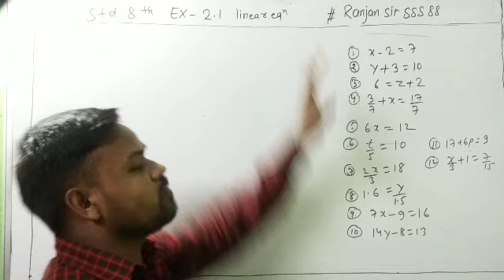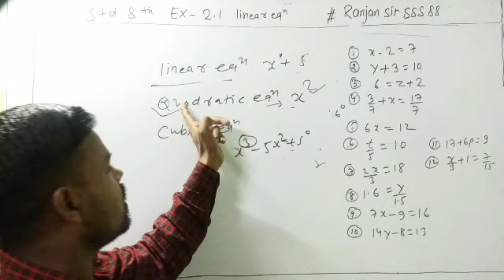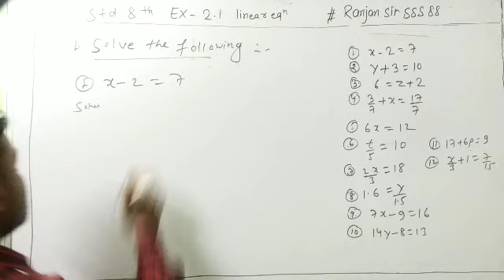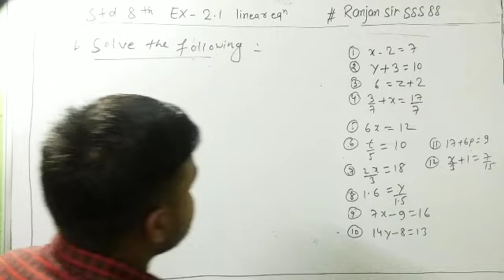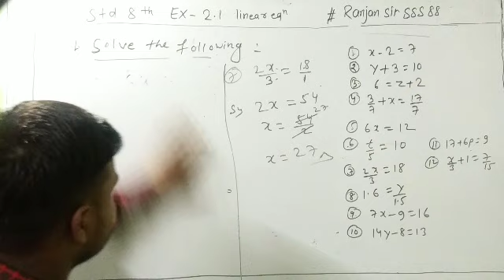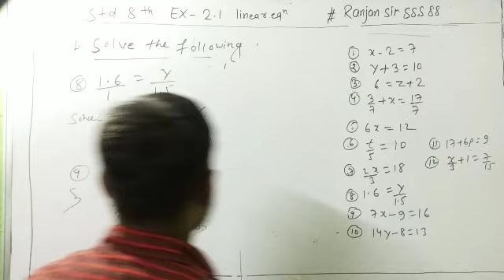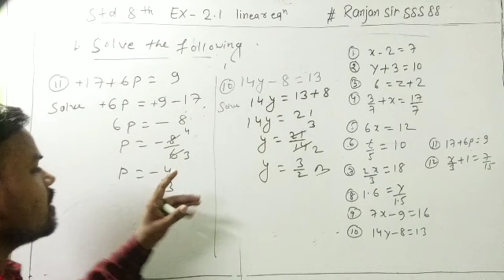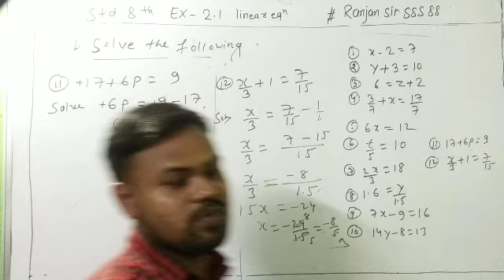Std 8th NCERT Math Chapter 2 Linear equation in one variables. Exercise 2.1 ( All Questions )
Hello friends
        welcome to everyone in my
YOUTUBE CHANNEL Ranjan Sir SSS 88.
About this
Doston maine ish Video mein 1 se 10 tak table ka shortcut trick k baare mein easy concept se hindi mein explain kiya hoon.

Hindi mein
हैल्लो दोस्तों आप सभी का हमारे "इस चैनल Ranjan sir SSS 88 पर हार्दिक स्वागत है।
  दोस्तों मैंने इस विडियो में 1 से 10 तक का पहाडा़ को  आसानी से याद करने के बारें में हिंदी में समझाया हूँ।